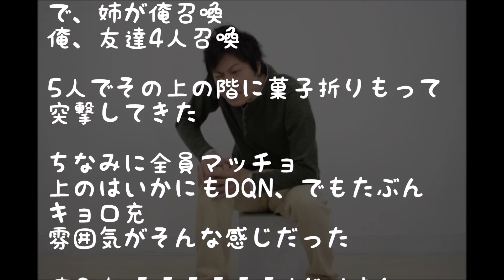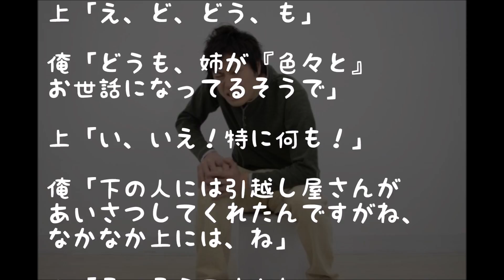【スカッと】姉「上の人の足音が酷くて…」俺「任せろ」→マッチョ5人で上階に挨拶に行った結果ｗ